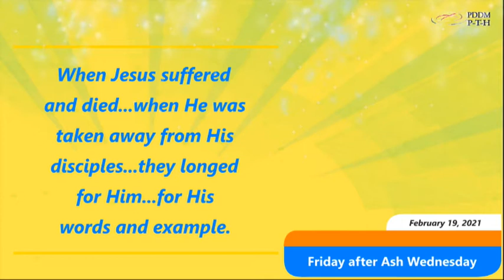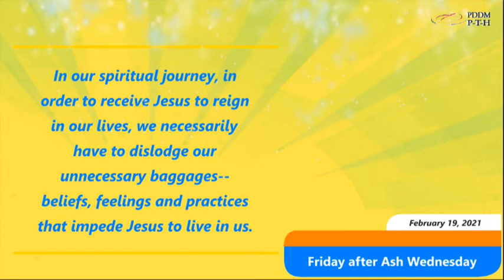February 19, 2021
By fasting, prayer and almsgiving, may we participate in God's work of renewal in our lives.